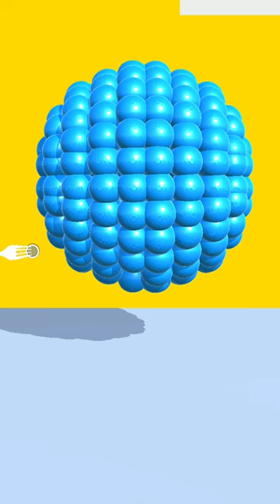Rubber Cut! Very satisfying and relaxing ASMR slicing game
Ruber cut game is a very satisfying and relaxing game. Play the most oddly satisfying ASMR rubber cutting game!

ASMR Super Satisfying Rubber Band Knife Cutting lets you get smart enjoy the cutting soap addictive oddly get smart satisfaction light speed of cutting the addictive oddly cutting soap rubber band relaxing sounds as you slice it with the cutting soap light speed knife.

Rubber cut most satisfying ASMR kinetic slice simulator cutting game